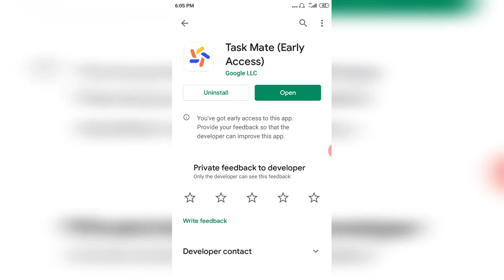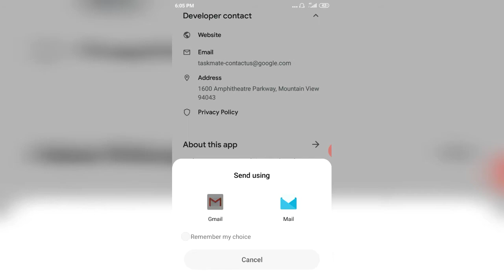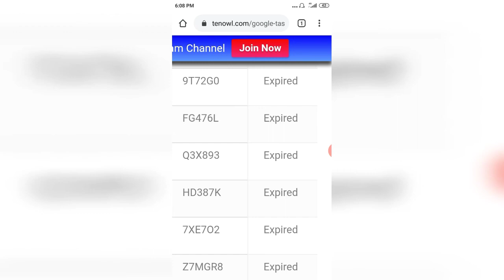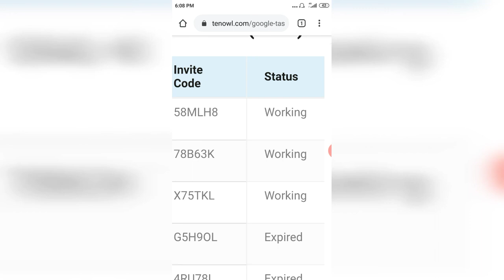2 तरीके से जाने Google Task Mate Referral Code | Google Task Mate App | Google Task mate kya hai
2 तरीके से जाने Google Task Mate Referral Code | Google Task Mate App | Google Task mate kya hai | Google task

Hii

हेलो दोस्तो मेरा नाम शिवम यादव है हमारे youtube चैनल ,,My Help Shivam,, में आपका स्वागत है.

Aaj ki video mein baat karenge Google Task Mate ka Referral code Kaise Pata Karen.

अगर हमारा वीडियो पसंद आए तो हमारे चैनल को सब्सक्राइब कर लीजिए और नए-नए वीडियो की नोटिफिकेशन पाने के लिए चैनल को सब्सक्राइब करके बेल आइकन को दबाए क्योंकि ऐसे ही यूज़फुल वीडियो हमारे चैनल पर आते रहते हैं

Please,,,,,,,,,,,